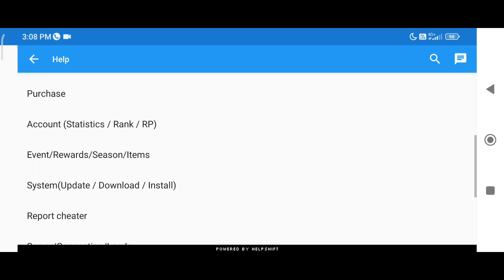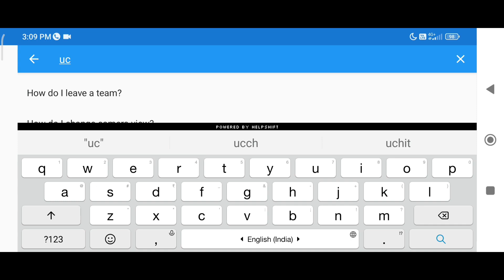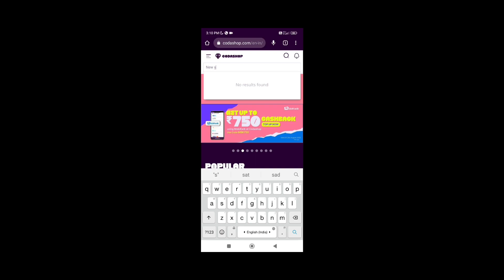How to Purchase/Buy UC in BGMI After Ban | BGMI UC PURCHASE PROBLEM SOLUTION | BGMI UC BUYING TRICK